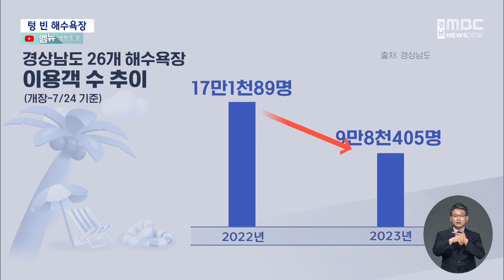긴 장마에 해수욕장 '텅텅'...상인 '울상'(2023.7.25/뉴스데스크/MBC경남)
◀ＡＮＣ▶
요즘 비가 오다 그치기를 반복하고 있죠.

이렇게 장마가 길어지면서
피서객을 맞이해야 할
해수욕장도 텅텅 비었습니다.

이선영 기자의 보돕니다.
◀ＥＮＤ▶
◀ＶＣＲ▶
평일 오후에 찾은 거제 농소 해수욕장.

휴가철인데도 물놀이를 하는
피서객은 찾아보기 어렵습니다.

잦은 비와
댐 방류수에 떠밀려 온 것으로 추정되는
80톤가량의 해양쓰레기까지 밀려오면서
피서객 발길이 뚝 끊긴 겁니다.

(S/U)
"장마철 해수욕장으로 떠밀려 온
나뭇가지와 해양쓰레깁니다,
거제시에서 5일간 입수를 통제하고 치웠지만,
아직도 남아있는 상탭니다."

또 다른 해수욕장도 상황은 마찬가지.

현장에 나온 공무원 등이
모래사장 곳곳에 있는 나뭇가지를 모으고..

굴착기 1대는 부지런히 쓰레기를 담습니다.

◀ＳＹＮ▶ 하광석/ 창원시 해양레저관리팀장
해양쓰레기 한 20톤을 몇 번에 걸쳐서 처리한 사항입니다.

쓰레기에 예측할 수 없는 날씨까지 겹치며
텅 빈 파라솔만 줄지어 있습니다.

◀ＩＮＴ▶ 양동순/ 서울 신당동
비가 와도 물놀이다보니까 비를 맞으면서 노는 것도 나름대로 재미가 있을 것 같아서..

cg
실제로 경상남도 도내
26개 해수욕장의 이용객 수는
지난해에 비해 40% 넘게 줄었습니다.

◀ＩＮＴ▶ 박형구/ 수상레저업체 대표
해수욕객이 너무 없습니다. 그리고 직원분들도 작년에는 한 네 명, 다섯 명 정도 저희가 같이 일을 하고 했는데, 직원 한 분이랑 저랑만 지금 같이 (일하고 있습니다.)

상인들의 속은 타들어 갑니다.

관광객들이 몰리는 바다 축제까지
줄줄이 지연되거나 취소되면서
피서철 특수는 먼 나라 얘기입니다.

◀ＩＮＴ▶ 장문영 /거제해양레포츠센터 관계자
애도 기간인 부분도 있고, 올해는 좀 유난히 또 아마 기상하고 이런 부분이 상당히 좀 안 맞는 부분이 있고해서 전반적으로 취소한 것으로 알고 있습니다.

◀ＩＮＴ▶ '와현해수욕장' 인근 카페 대표
저희도 30~40%가량 매출이 줄은 것 같아요. 작년에 비해서

이런 가운데 기상청이 주말까지
전국 곳곳에 소나기가
이어지겠다고 예보하면서
썰렁한 피서철 모습은
당분간 이어질 것으로 보입니다.

MBC NEWS 이선영입니다.